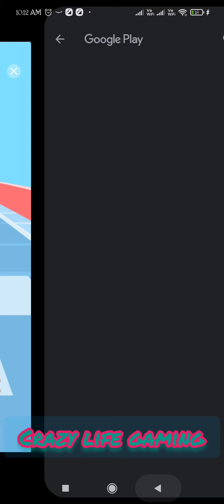Epic Race 3d All Lavel Game Play Walkthrough Android, ios # Crazy life gaming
About this game :

50% Luck, 70% Skill, 30% Will

From the folks; who brought you Run Race 3D and Fun Race 3D.

A new adventure is here.
True parkour experience !

Complete all the parkours with lots of different obstacles and experience breath taking challenge.

Take risks to be first. Collect coins and explore dozens of new characters.
Epic Race also has Epic Levels in which you need to change the way you play and get rewards.